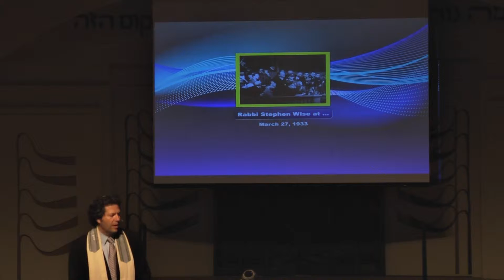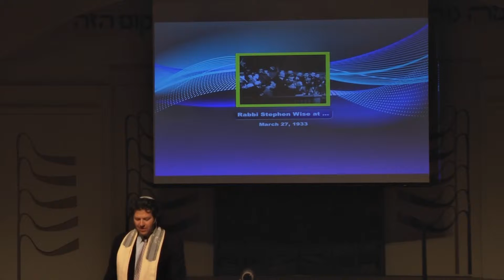Pulpit and Politics The Legacy of Rabbi Stephen S. Wise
3.18.16 - Rabbi Yoshi Zweiback's Shabbat sermon